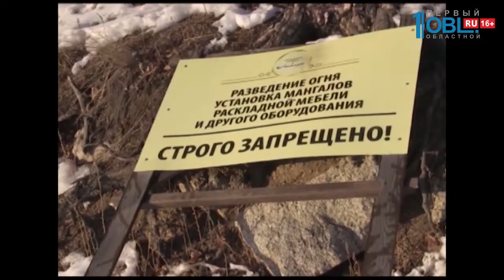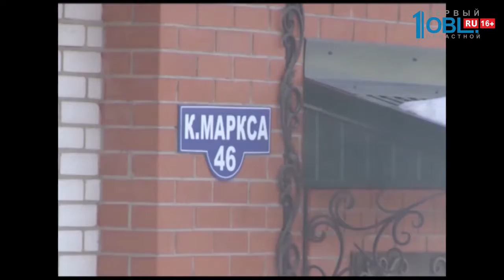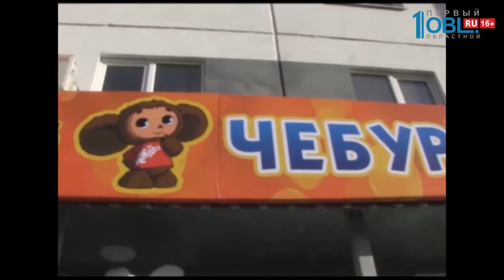Время новостей. Миасс от 30.01.2018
Экологическое ЧП на Тургояке. Житель Миасса, прогуливаясь по озеру, случайно набрёл на место, где предположительно сливалась канализация. Видео попало в сеть и практически сразу вызвало волну негодования не только среди миасцев, но и в администрации округа. Наша съёмочная группа выехала на место. Как сточные воды оказались в озере? В причинах разбирался Валентин Ефимов.

Огонь охватил многоэтажку в центральной части города. Это произошло в 10-этажном доме на улице Романенко. Очевидцы сообщили о возгорании в начале девятого вечера. На место незамедлительно выехали пожарные.

Сельская дорога превратилась в автомагистраль. Под окнами жителей улицы Карла Маркса в селе Черновское буквально ежеминутно проносятся и легковые машины и грузовики. Виной всему — недостроенная дорога к новым участкам, которые находятся как раз за селом. Жители не раз обращались за помощью к властям разного уровня. По словам муниципальных служащих, решить проблему могут только областные или федеральные власти.

Официально открыли две новые группы в детских садах номер 2 и 15 в Миассе. На церемонии открытия присутствовал заместитель председателя законодательного собрания области Александр Журавлев. Вместе с сотрудниками администрации он проверил два новых здания детских садиков. Теперь там могут заниматься 100 малышей. Многие миасские мамы ждали очереди в детский садик несколько лет.

31 января пройдет полное лунное затмение. А еще — второе полнолуние за один месяц. Вдобавок расстояние между Луной и Землёй будет одним из минимальных, что называют Суперлунием. 3 астрономических явления произойдут в 1 день! В этот раз можно будет наблюдать «кровавую» или бурую луну. Это произойдет впервые за последние 152 года. Полнолуние будет очаровательным и опасным.